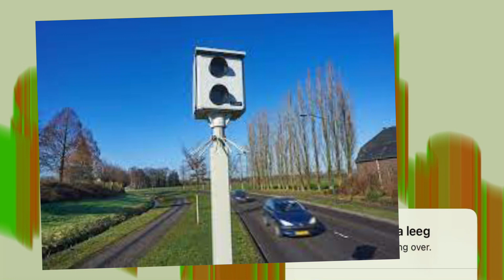guess.my country by inventions